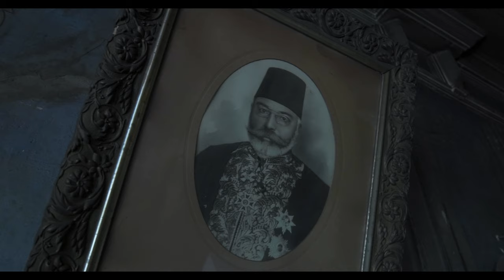ODUNCUBAŞI YALISI , Rumelihisarı , İstanbul ALTYAZILI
ODUNCUBAŞI YALISI , Rumeli Hisarı
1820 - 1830 yılları arasında Rumeli Hisarı surlarının sahildeki kısmının hemen yanında yapılmıştır. Yalıyı sarayın Oduncubaşı kızı için, dört katlı ve ahşap olarak inşa ettirmiştir.
Yapısında Romanya’dan getirilmiş ve özel olarak işlenmiş meşe ağacı kullanılmıştır. Oduncubaşı’ nın torunu Mustafa Fuat Aral’ dır. Mustafa Fuat Bey Mart - Temmuz 1909 yılında Posta Telgraf Nazır vekilliği
ve sonraki yıllarda Posta Telgraf Nazır’ ı olarak görev almıştır. Eşi, iki kızı ve bir oğlu ile uzun yıllar yalıda yaşamışlardır……